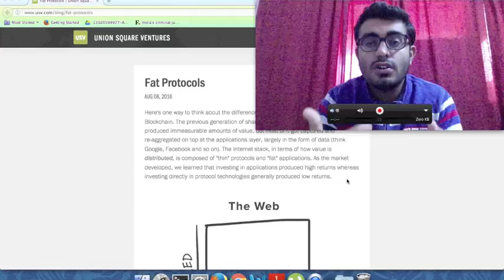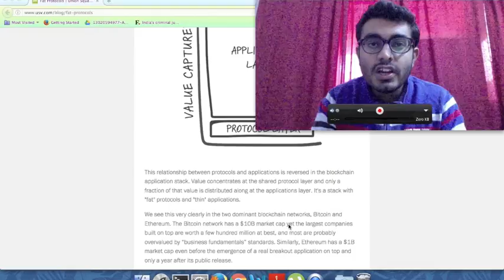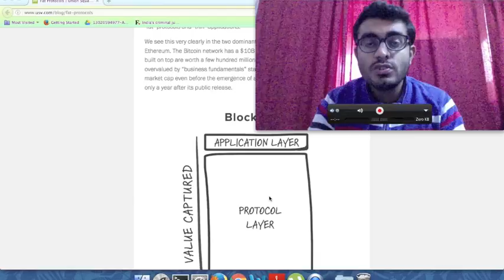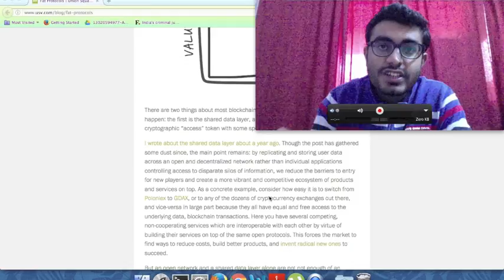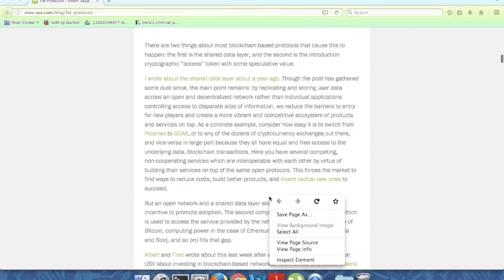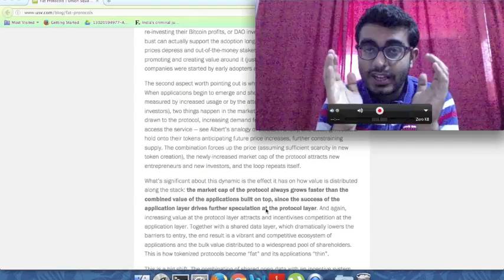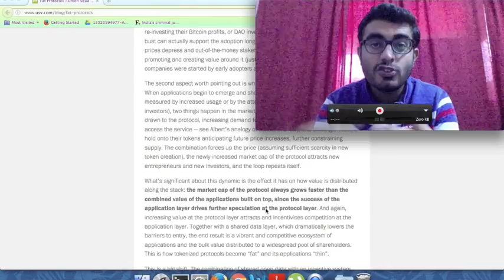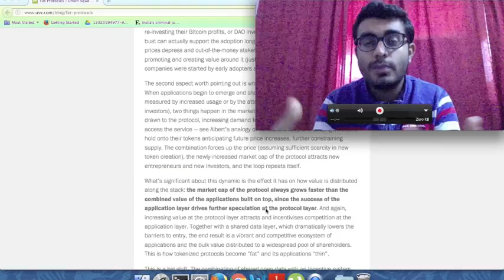Future Of Internet : Protocol Layer Fatter Than Application Layer?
In this video we try to understand the future of the internet powered by Blockchain Technology. Essentially the protocol layer will become fatter than the application layer which will open up a more vibrant ecosystem of applications and services that come into existence.